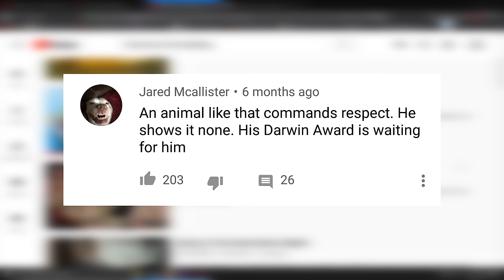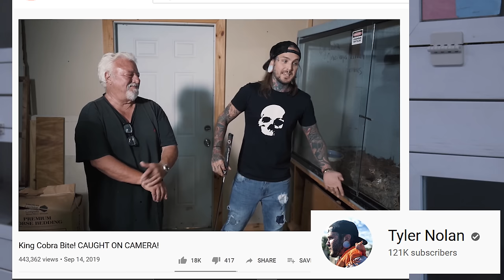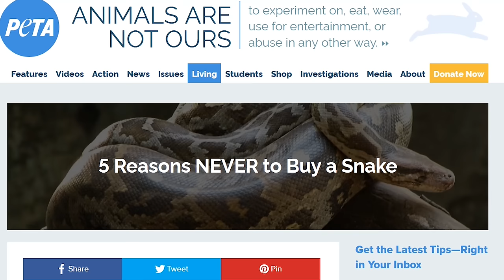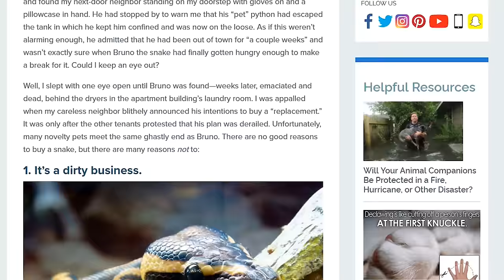Why I don't Free Handle Venomous Snakes..ANYMORE -